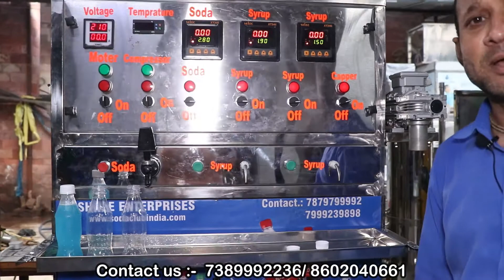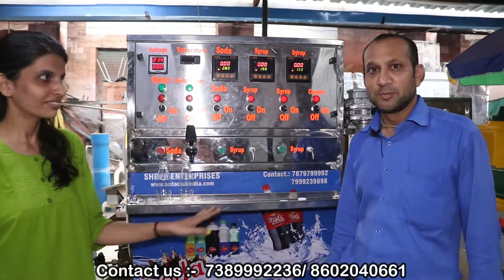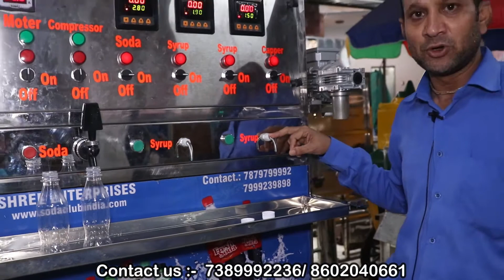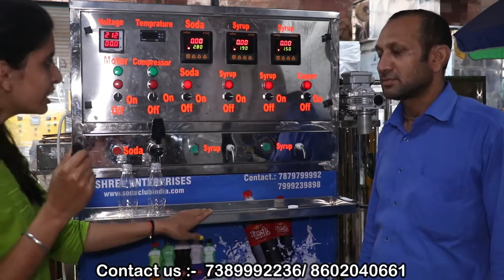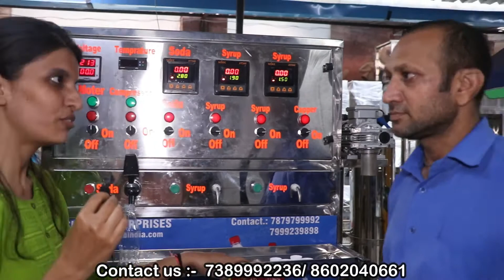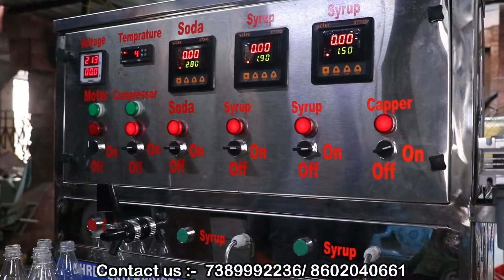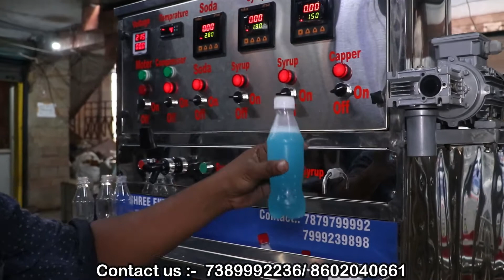soda bottling plant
Shree Enterprises
shop no 145,146,147,148, dhillon complex, supela, bhilai, chhattisgarh

soda bottling plant manufacturer,soft drink bottling plant,carbonated soft drink plant